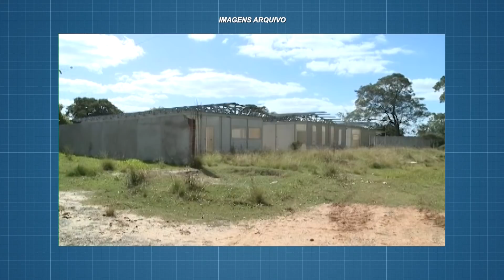Drama social: Família vive exposta a toda sorte de necessidades no Bairro Primavera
Casal e uma menina de seis anos vivem em barraca montada sobre terreno cedido pela Prefeitura.